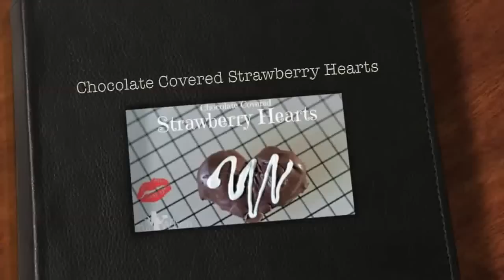DIY Chocolate Covered Strawberry Hearts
A quick and easyDIY Chocolate Valentine's Day dessert!
Chocolate Covered Strawberry Hearts. This is just a video for how to heart shape strawberries and cover them in chocolate.